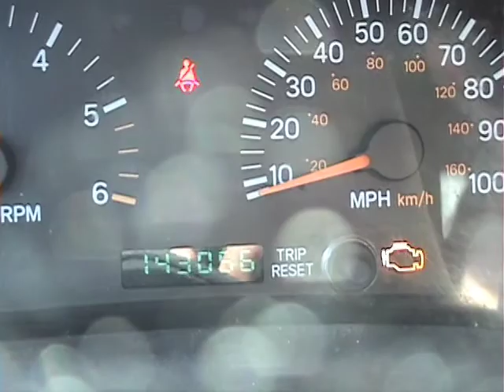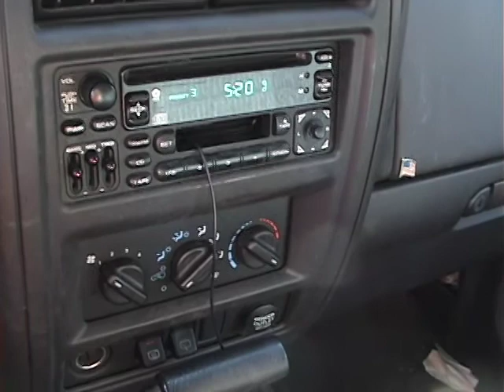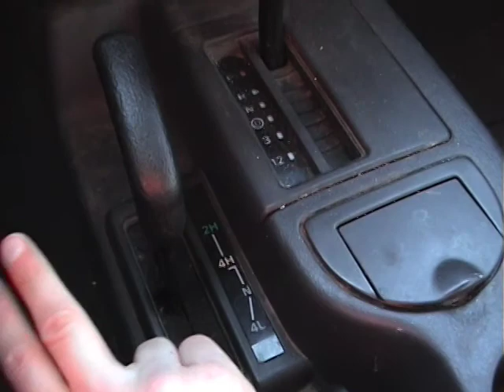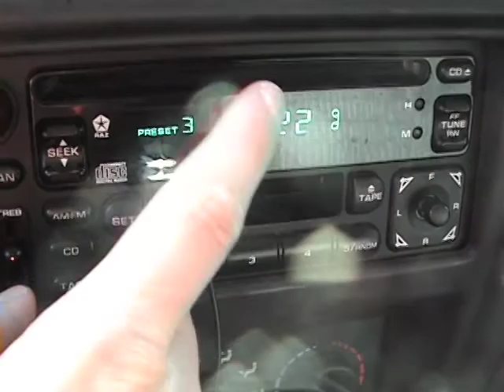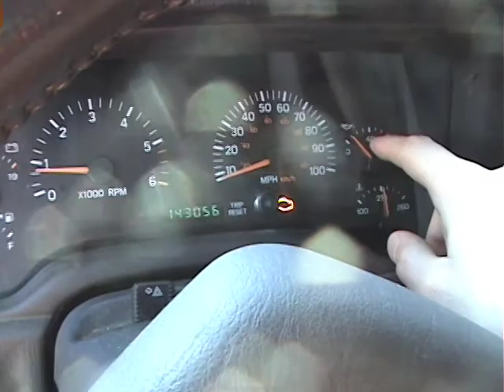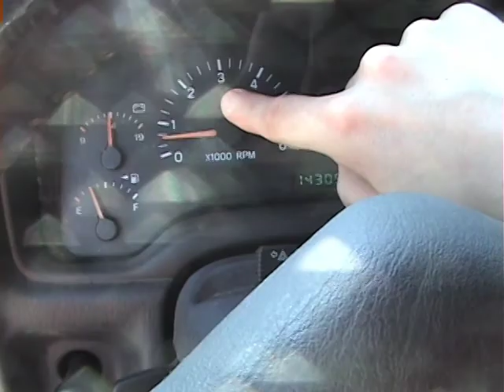Jeep Tour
This is just a video about my 2000 jeep Cherokee. It's the coolest 4x4 around!